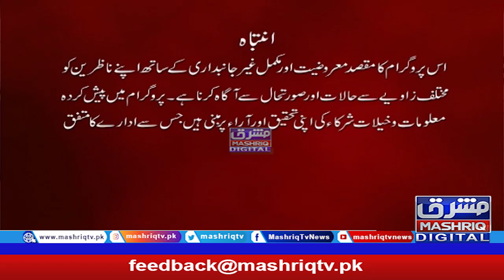Muharram ul haram Special |19th-August-2021 | Mashriq TV